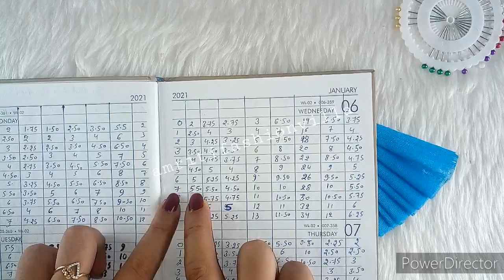सूती कपडे से बनाए लड्डू गोपाल जी की ये सुन्दर सी पोशाक || Laddu Gopal cotton dress || kanhaji dress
1)- सूती कपडे से बनाए लड्डू गोपाल जी की ये सुन्दर सी पोशाक
2)- Laddu Gopal cotton dress
3)- kanhaji dress
4)- Very easy and beautiful summer dress for laddu gopal
5)- new design summer dress for laddu gopal